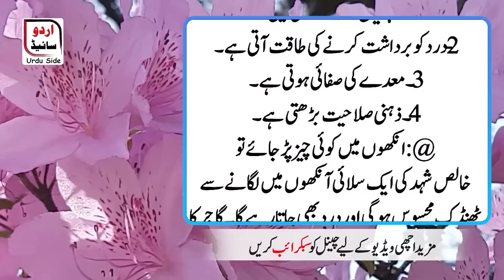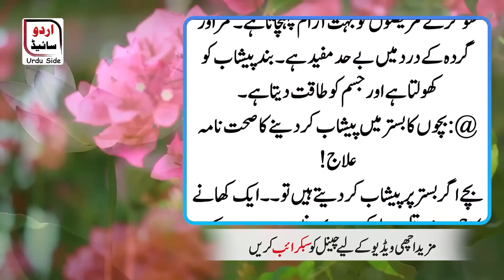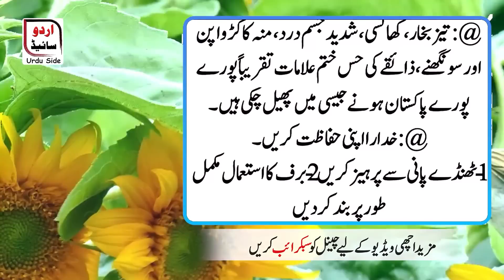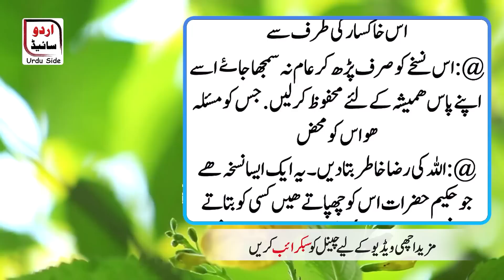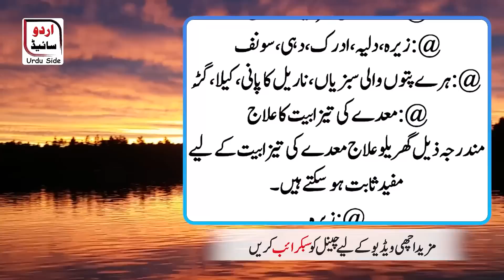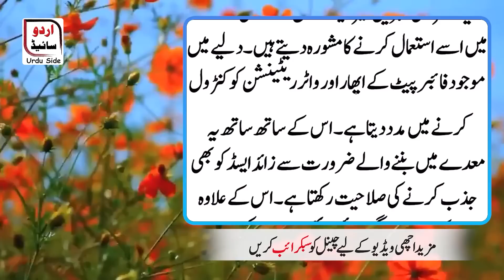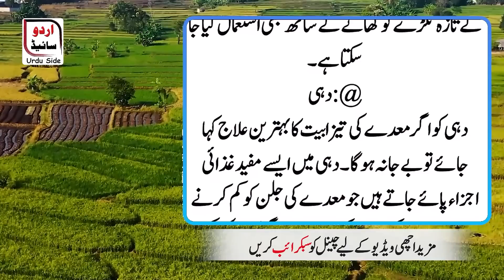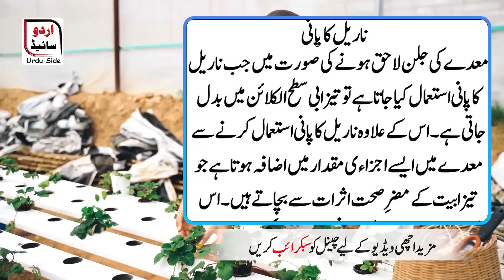oorteen yeh totkay takyaa kay nechy chupa kr rakheen gi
عورتیں یہ ٹوٹکے تکیہ کے نیچے چھپا کر رکھیں گی
حیض کی بندش یا اولاد نہ ہوتی ہو تو لاجواب نسخہ۔۔۔
چائے کے ایک کپ میں تھوڑی سی خشخاش ڈال کر پینے سے۔۔۔
 اجوائن کو ناک کے پاس رکھ کر سونگھنے سے یہ بیماری ختم۔۔۔
 بڑے بچے اگر بستر پر پیشاب کرتے ہیں تو اب نہیں کریں گے۔۔۔